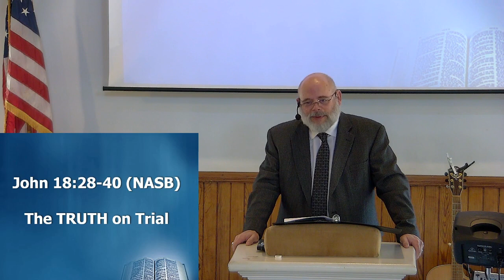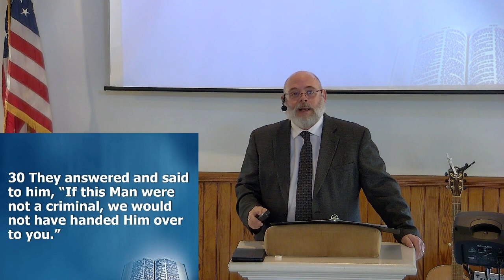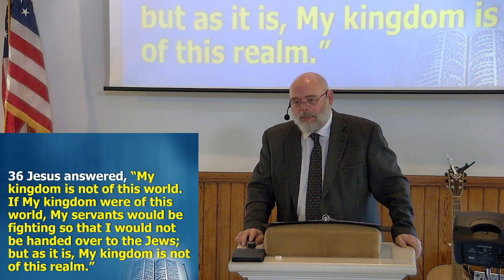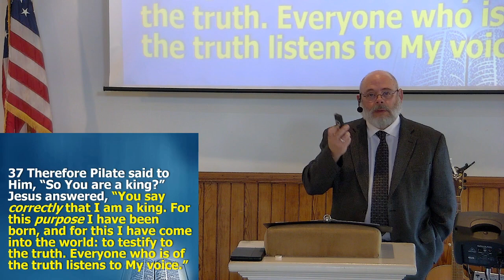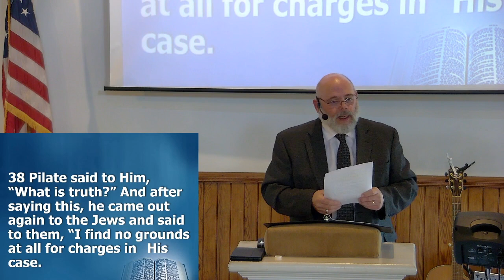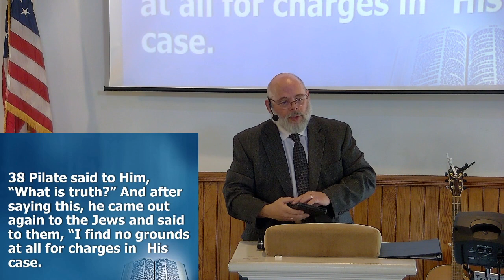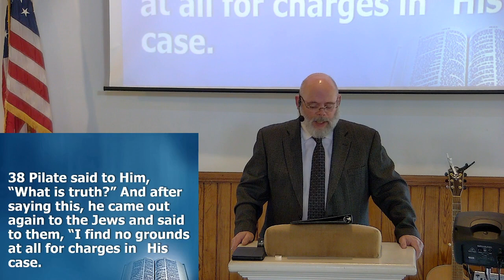Sunday, May 7, 2023 Worship Service: John Part 52 "The TRUTH on Trial"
Pastor Stan Allen delivers the message.